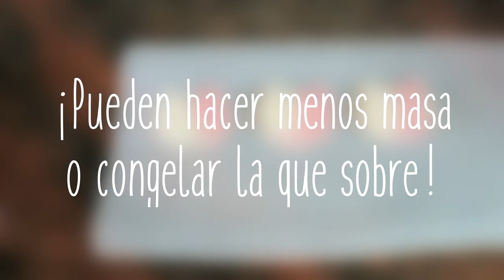¡Cómo hacer GATOGALLETAS REALES! - recetas fáciles - con KAWAII SHOOTER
♥INGREDIENTES♥
200gr de harina floja.
50gr de cacao en polvo.
100gr de azúcar glass.
125gr de mantequilla.
1 cucharadita de sal.
1u huevo.
Helado de vainilla.
Helado de fresa.

♥ENVÍAME TUS COSAS
Si te apetece enviarme las cosas que haces gracias a mis tutoriales o quieres, o te apetece escribirme o enviarme algo en general, puedes hacerlo a esta dirección:

Paola Abengózar
Apartado de correos 431
46800 Xàtiva (Valencia)